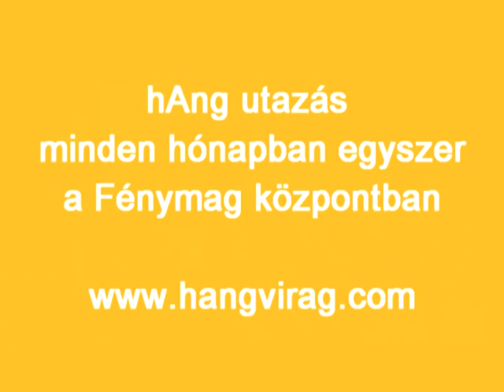hAng utazas a Fénymag központban a hAng virág együttessel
Ezzel a videóval hAngulatot szeretnénk festeni arról a világról, amiben hAngutazást tart havonta egyszer a hAngvirág együttes . Bővebb információ az időpontokról a honlapunkon található

A Fénymag központot, az együttes tagja, Mihály Puskás Brigitta tervezte.